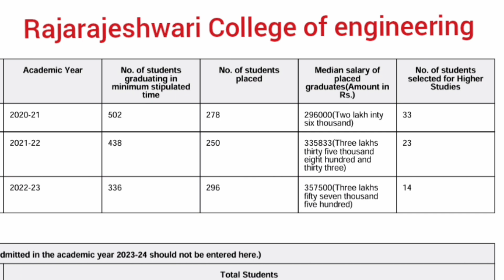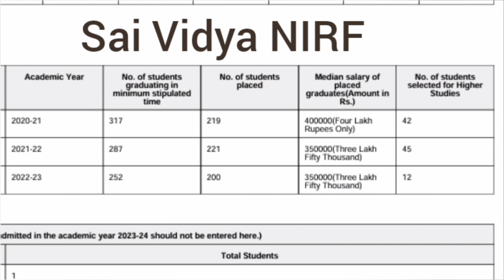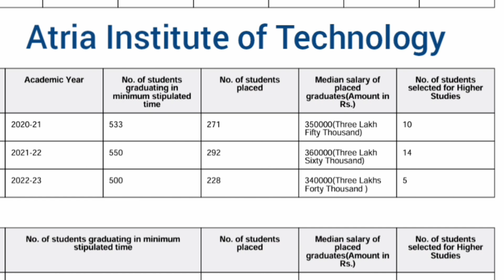Bangalore's Best Engineering Colleges: Atria institute vs Sai Vidya (SVIT), rajarajeshwari